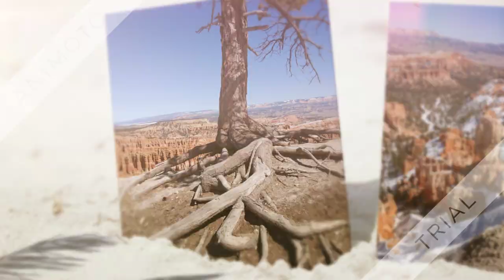Bryce Canyon Utah